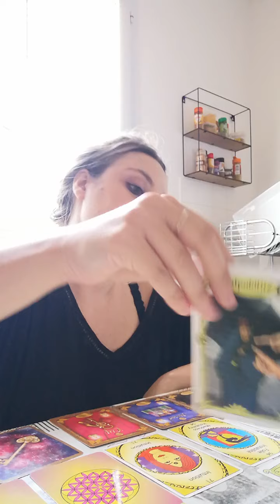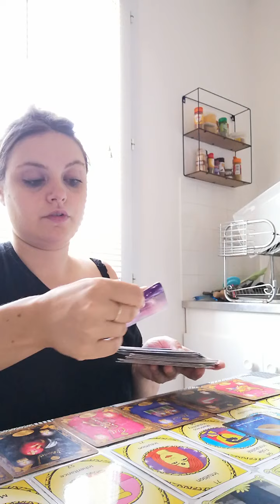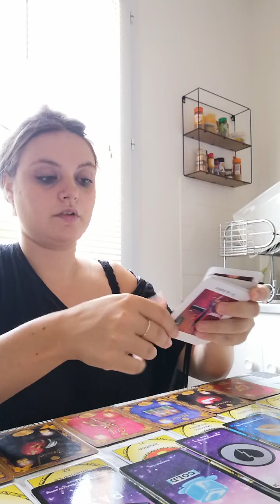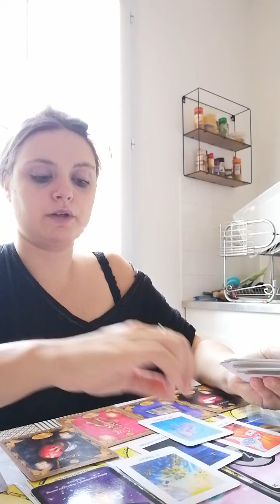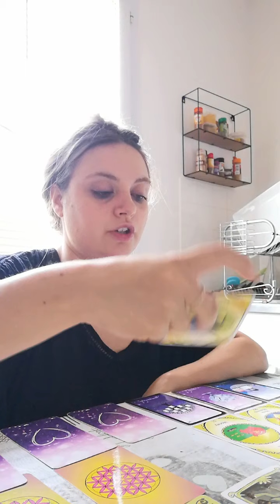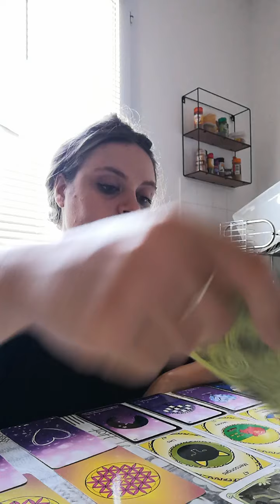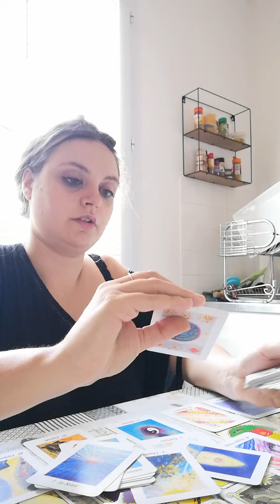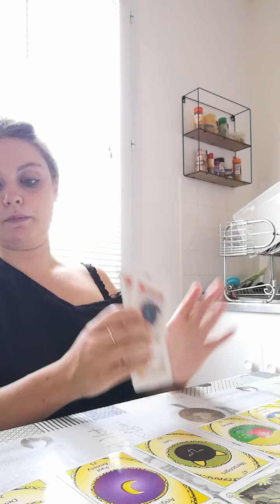💌Message de votre autre tas 1 t'as 2❤️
Cc mes amours j'espère que vous allez bien ? nesitez pas à commenté ma chaîne si cela vous parle' a venir en privé sur paypal j'effectuerai une guidance.